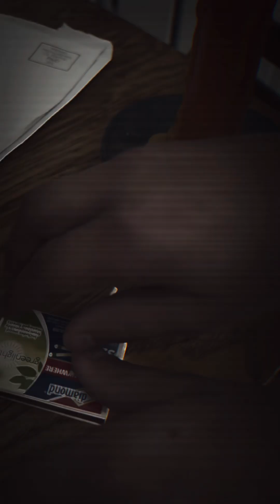Grandpa’s Labyrinth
Seems like old houses have all kinds of doors that lead to somewhere. Maybe it’s best we don’t get too nosy and wander.